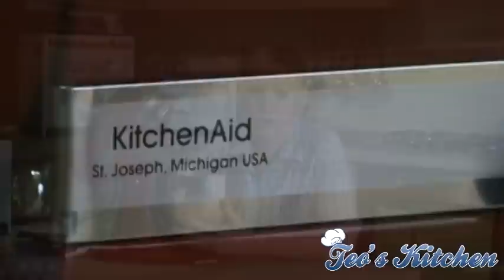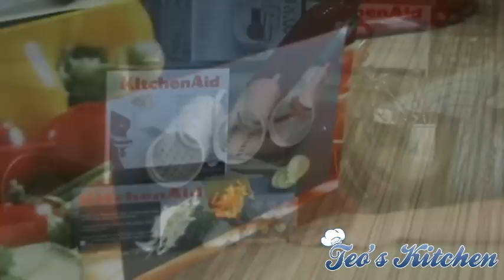Teo's Kitchen Aid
Incepand de azi, Teo are un nou aliat in bucatarie...